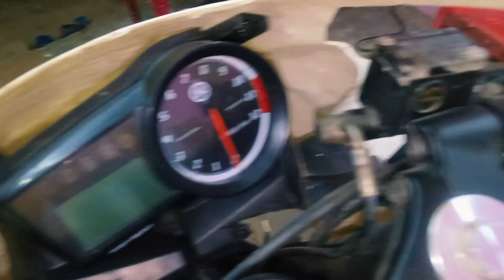yamaha r15 project R1M | fitting & kit details 💯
My Workshop Tools:-(Amazon Buy Links)
1.black&daker 550w hammer drill
2.boch GWS600 (670w) angle grinder
3.Taparia 1260-3 Steel C-Clamp (Grey)
4. MULTITECH Steel Two in One Screw Driver
5. AGARO CD 2102 Cordless Screw Driver/Drill
6. Minus Led Headlight 7 inch
C6 LED Headlight Bulb 36w(395/-)
7. Splender LHCombination Switch
8. RX 100 Headlight
9. Custom Normal Tail Light